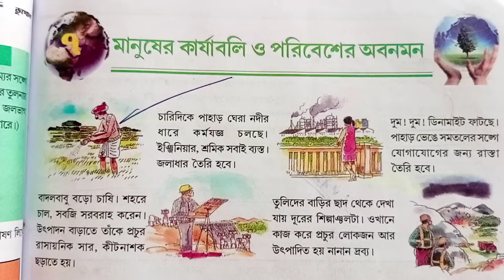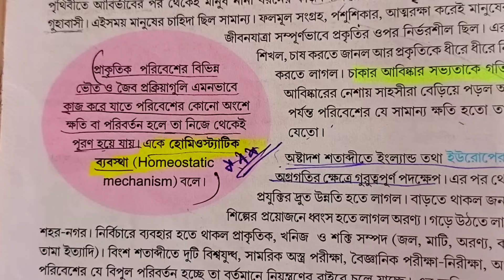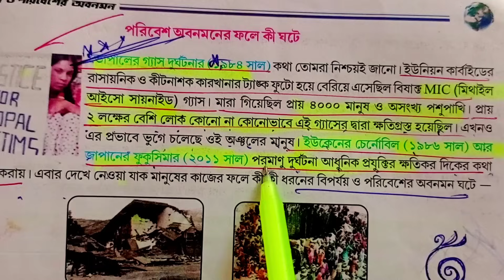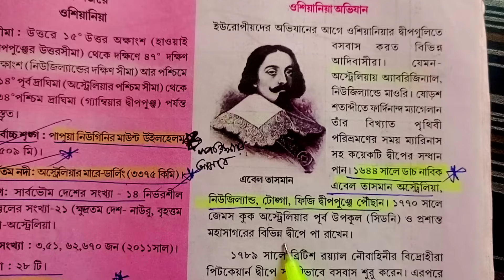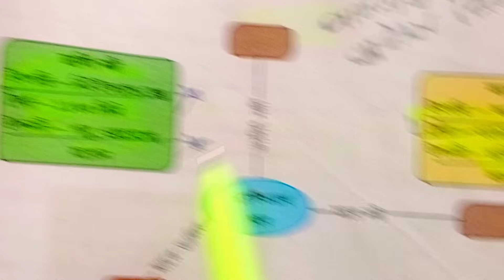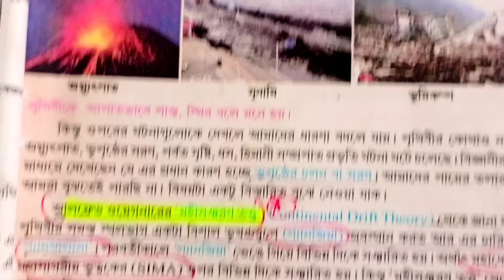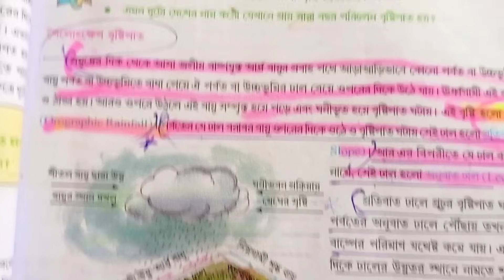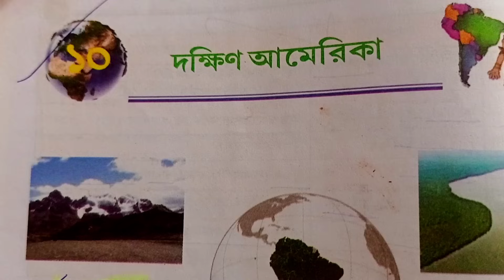class 8 geography 3rd unit test 2023 suggestion / ভূগোল সাজেশান / class 8 third unit test questions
In this video we know 3rd unit test and final exam suggestion of class 8 geography suggestion and important question paper

Solved quries-
class 8
class 8 ভূগোল
class 8 geography third unit test syllabus 2023
class 8 3rd unit test geography suggestion
class 8 geography 3rd unit test question pattern 2023
bengali institution